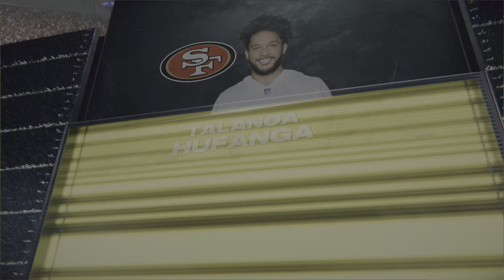Y5, W3. 49ers Vs Lions